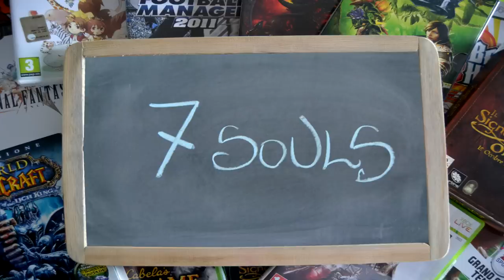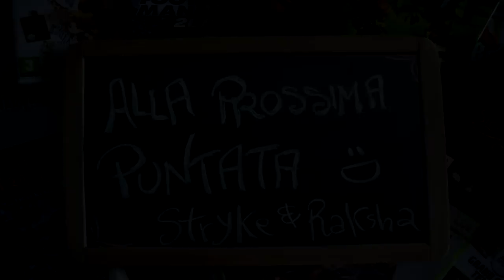Non è un Gioco per Ragazze - A Noi Piace Beta - Seven Souls - Gameplay - Closed Beta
Niente di nuovo sul "Fronte Orientale". Eppure ci siamo cimentati con questa Closed Beta, nonostante tutto la fiducia non manca mai, anche se viene mal riposta come spesso accade quando proviamo titoli di questo tipo,